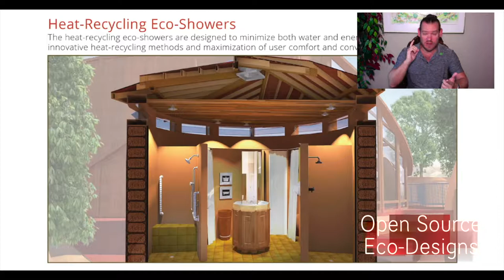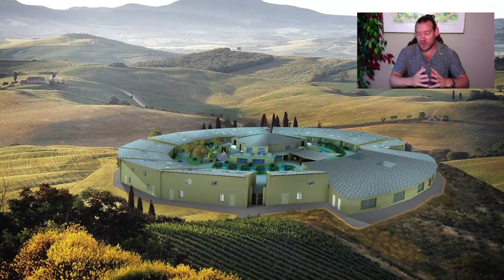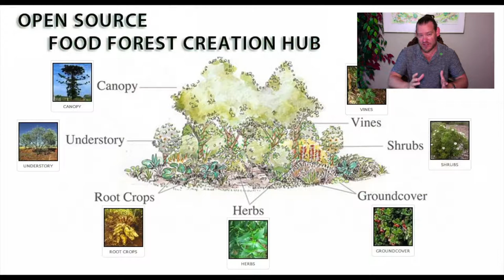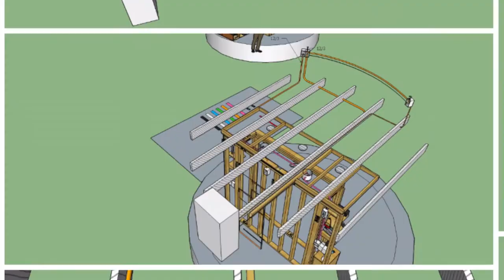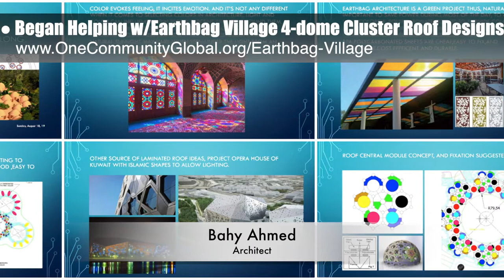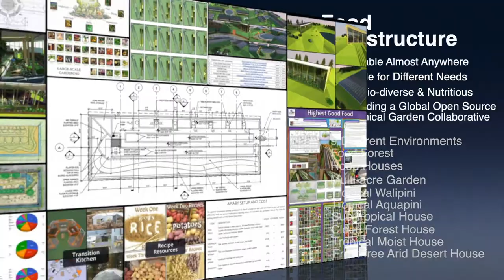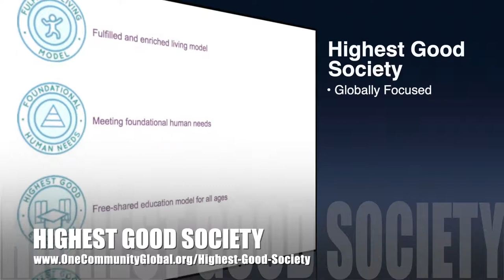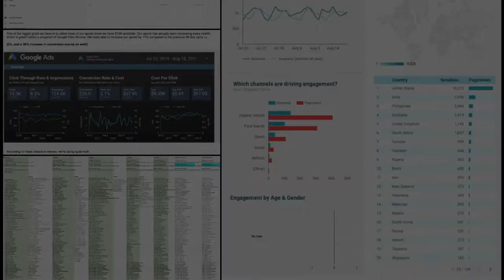One Community Weekly Progress Update #335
Forwarding the Conscious Eco-uprising | Global Collaboration | Open Source Cooperation | Sustainable Energy | Global Sustainability | Sustainable World | A Green New World | One Community | Weekly Progress Update #335

FORWARDING THE CONSCIOUS ECO-UPRISING INTRO: @0:30
FORWARDING THE CONSCIOUS ECO-UPRISING SUMMARY: @13:08

Artist: VUKE